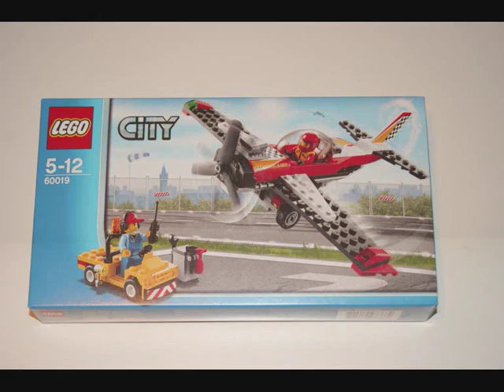Lego City 2013 - 60019 Stunt Plane!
Year 2013 / 140 pieces / 2 minifigs!

Free music by Kevin McLeod
Song: Killing time